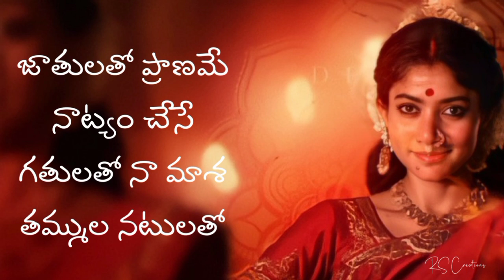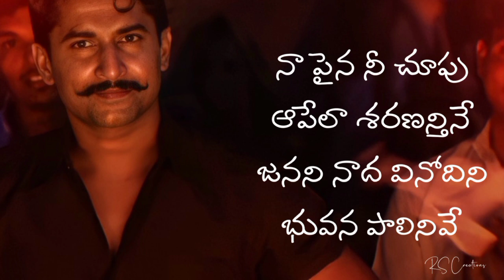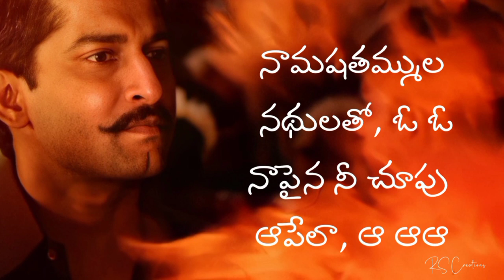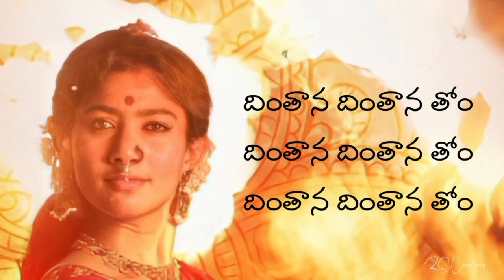pranavalaya Full song with Telugu Lyrics